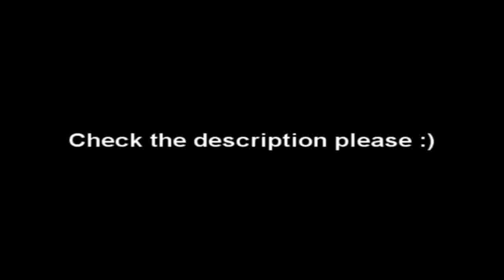MINECRAFT SERVER DETAILS! Come and join!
Only 4 slots at the moment! Emailed the server provider on Saturday but they have not gotten round to upgraded it to a 12 slot yet!

My name ingame is 'The_Flames' :)

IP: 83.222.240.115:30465